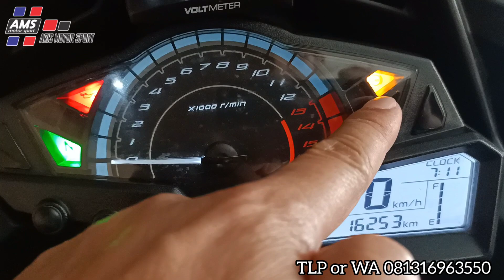FULL MODIF KAWASAKI Ninja ABS Anniversary super istimewa